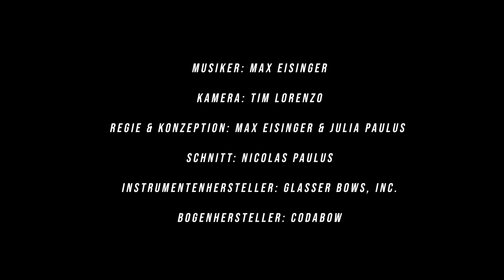Bogentechniken 2: Legato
Es gibt viele verschiedene Bogentechniken. In dieser Videoreihe erklärt euch Max Eisinger vom Feuerbach Quartett einige von ihnen.
In diesem Video geht es um die Bogentechnik Legato. Hierbei werden mehrere Noten gespielt bis die Strichrichtung geändert wird. Im Notentext erkennst du diese Strichart durch einen Bindebogen. Das Ziel besteht darin, die Länge des Bogens gut einzuteilen.